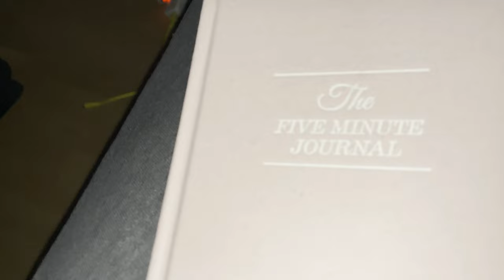A week of workouts to motivate you | *vlog*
Hi everyone,

So happy that you are back on my channel.

Today I am bringing you a little bit different video because I just started working out again and working on my goals. I often struggle with motivation and these kinds of videos really help me, so I thought I'd show you my life and how I workout and move throughout the day. Hopefully that will motivate you to move a bit more :)

Chapters:
0:00 Day 1
4:09 Day 2
6:34 Day 3
8:42 Day 4
12:13 Day 5